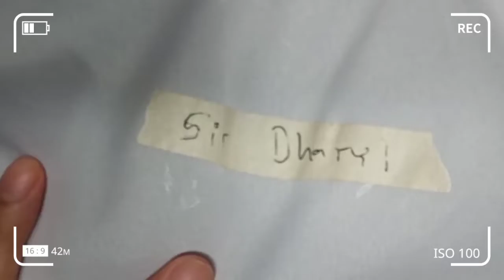Jacket na Swak sa BUDGET! | Teacher Dha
- All about the new Jacket that's very affordable

- Stylish and very timely in rainy season

- Where and to whom we can order this jacket.

- Thanks Kuya Joel for this... So nice!
You can inquire and visit his fb and order.